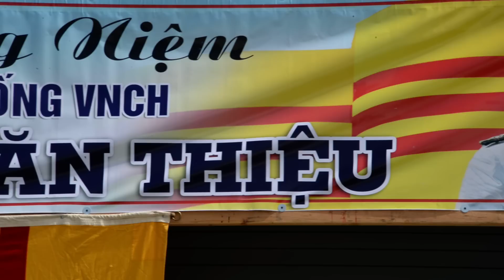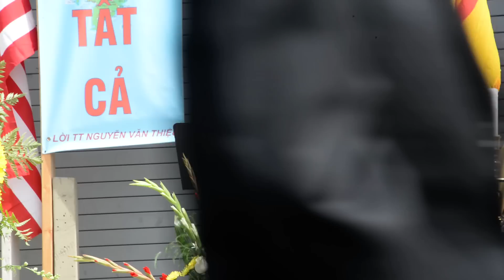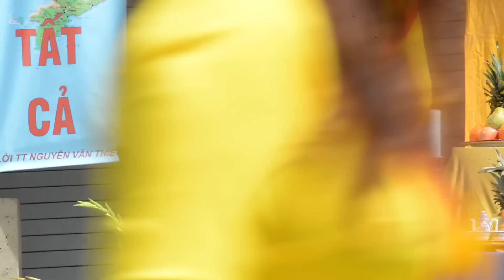LỄ TƯỞNG NIỆM CỐ TỔNG THỐNG VNCH NGUYỄN VĂN THIỆU LẦN THỨ 17/2018 Clip 2/7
Clip 2/7 - Lễ Tưởng Niệm cố Tổng Thống VNCH Nguyễn Văn Thiệu lần thứ 17 diễn ra ngày 30 tháng 9, 2018 tại San Diego, miền Nam California.
Buổi lễ do hai tổ chức tại địa phương gồm Hội Cộng Đồng Việt Nam San Diego,  Chủ tịch: Bà Đặng Kim Trang và Liên Hội Cựu Chiến Sĩ VNCH San Diego, Chủ tịch: Ông Hoàng Văn Nhạn, hai vị là Đồng Trưởng Ban Tổ Chức.
Chương trình buổi lễ dưới sự điều khiển của MC Nguyễn Hữu Của, Sĩ quan Nghi lễ và MC Văn nghệ do CLB Hùng Sử Việt San Diego đảm trách.
Buổi lễ có dự tham dự chọn lọc của một số thân nhân của cố Tổng Thống, các giới chức Chính Phủ VNCH, giới chức thân cận và phục vụ tại Phủ Tổng Thống thời cố Tổng Thống, các chiến sĩ của Liên Hội Cựu Chiến Sĩ VNCH San Diego.
Ngoài ra người ta nhận thấy có ông Đoàn Hữu Định (nguyên giới chức thuộc Nha Báo Chí Phủ Tổng Thống VNCH đến từ Virginia), Bà quả phụ Cố Giáo sư Nguyễn Thanh Liêm, cựu Thứ Trưởng Giáo Dục và Thanh Niên VNCH; ông Châu Văn Để, nguyên Đốc Sự Hành Chánh VNCH.
Mở đầu phần nghi thức khai mạc, Bà Đặng Kim Trang, đồng Trưởng Ban Tổ Chức nhắc lại câu nói để đời của Cố Tổng Thống, "Đừng nghe những gì cộng sản nói, hãy nhìn kỹ những gì cộng sản làm". Người tỵ nạn Việt Nam hễ nghe đến câu nói ấy là vỗ tay vì không ai trong số người dân Miền Nam Tự do lại không tâm đắc!
Phần phát thanh bài Nhật Lệnh của Tổng Thống nhân Lễ Duyện Binh ngày 19 tháng 6, năm 1973.
Phần đặt vòng hoa lên Tổng Thống và các Anh Hùng Tử Sĩ, dâng huơng và cầu nguyện đấng Cao Cả phù trì cho đồng bào Quốc nội quét sách chế độ cộng sản hiện cai trị Việt Nam cũng như nguyện cầu cho Quốc Thái Dân An, tống khứ được bọn Tàu cộng và tay sai ra khỏi đất nước.
Phần thuyết trình của các Diễn giả gồm quý ông  Nguyễn Đức Cường, nguyên Tổng Trưởng Thương Mại và Kỷ Nghệ VNCH - Ông Trần Thanh Điền, nguyên Hải Quân Đại Tá VNCH, Chánh Võ Phòng Phủ Tổng Thống - Ông Nguyễn Xuân Tám, Trưởng Khối Cận Vệ Phủ Tổng Thống. Đặc biệt ông Nguyễn Xuân Tám đã hùng hôn trình bày những điều mà ông đã nhận rõ trực tiếp tình hình lúc đó để trả lời cho những ai còn nghi ngờ lòng tin của người khác và lòng tin ngay chính mình... chung quanh cấu trúc của VNCH bị vở ra ngoài ý muốn của người dân Miền Nam Tự Do.
Chương trình văn nghệ phụ diễn do ban văn nghệ CLB Hùng Sử Việt San Diego trình diễn hợp ca với nhạc phẩm đấu tranh và yêu nước, "Lá Cờ Thiêng" của Hoàng Tường -  Tình khúc của lính "Anh Không Chết Đâu Anh" của Trần Thiện Thanh... là những xuất phẩm từ di sản VNCH đã làm phá sản nền ca nhạc lừa dân của chế độ cộng sản Hà Nội.
Chương trình lễ Tưởng Niệm đã kết thúc lúc 3:30 pm